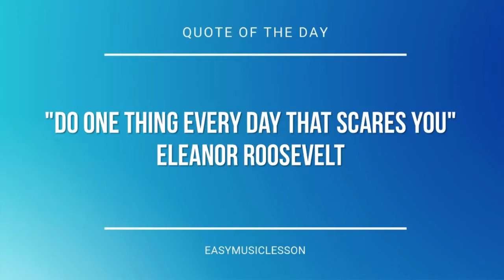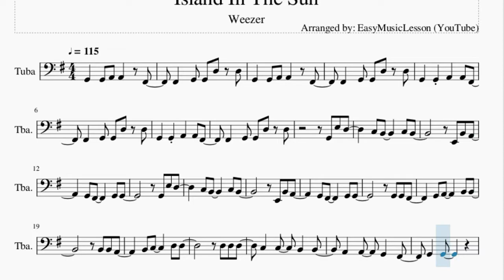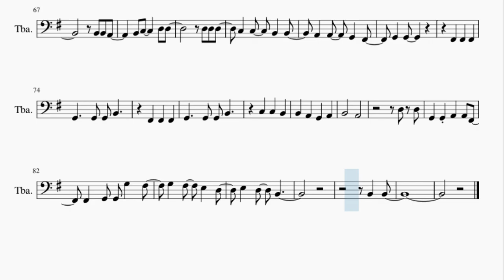Tuba Sheet Music: How to play Island In The Sun by Weezer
Here is a sheet music/tab video on the song Island In The Sun by Weezer on the tuba. A tuba sheet music arrangement which is transposed to notes that are easily played by tuba, for the song Island In The Sun by Weezer.

EasyMusicLesson2 teaches you to play the your favorite instrument, through well-arranged sheet music so that you too can learn how to play Island In The Sun by Weezer on the tuba as fast as you can. A tuba sheet music with backing tracks to help your play the song better.

Chords of Tuba arrangement:
E Min   A Min   D Maj   G Maj   E Min   A Min   D Maj   G Maj
D Maj   G Maj   D Maj   G Maj   C Maj   A Min   D Maj   D Maj
E Min   A Min   D Maj   G Maj   E Min

Melody notes of Tuba:
G2   G2 A2 A2   F#2
F#2   G2 G2 D3 D3
B2 C3     D3 D3
G2   G2
G2   G2
B2       A2
D3 D3
G2   G2
B2       A2
D3 D3
F#2   G2 G2 G3   F#3
B2   B2